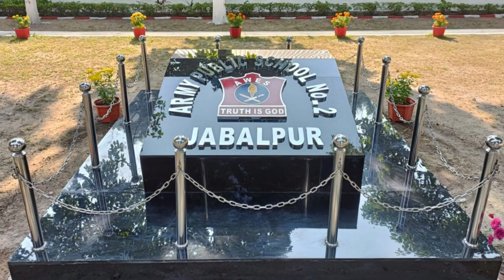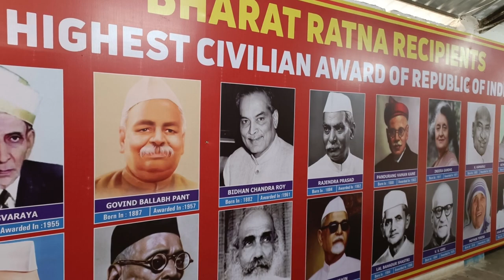Infrastructure Update APS 2 JABALPUR 2